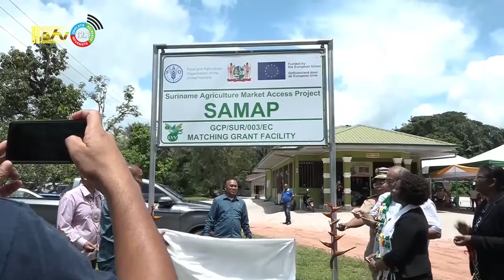23 05 2022 Minister LVV overhandigt landbouw machines bij slotceremonie SAMAP